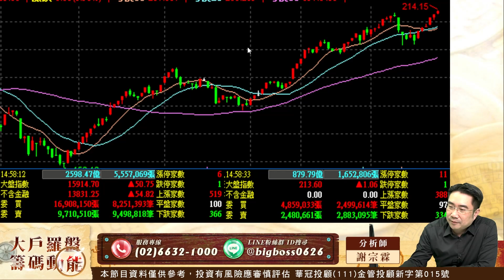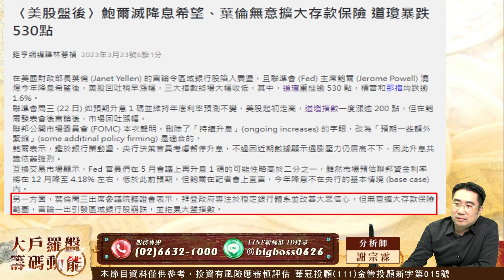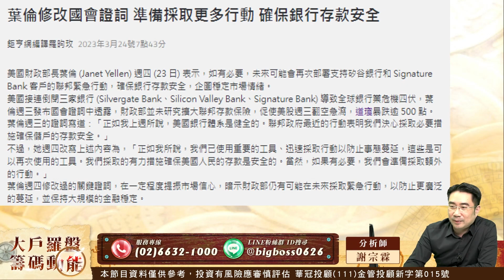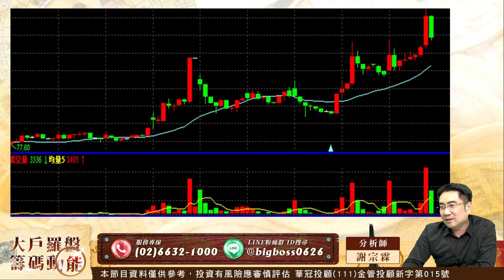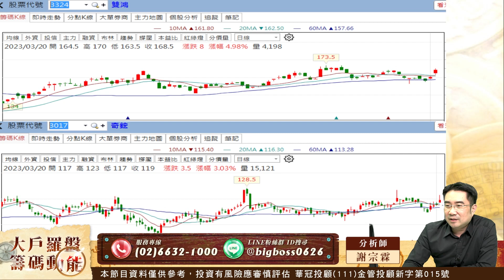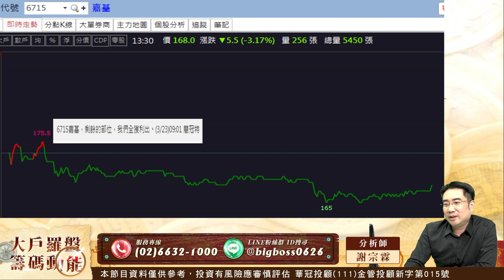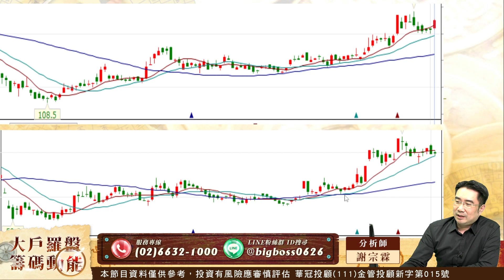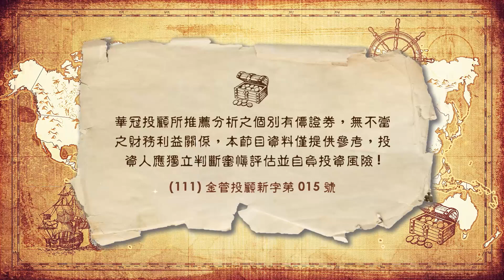指數繼續走高 好股各領風騷｜大戶羅盤籌碼動能 ｜謝宗霖